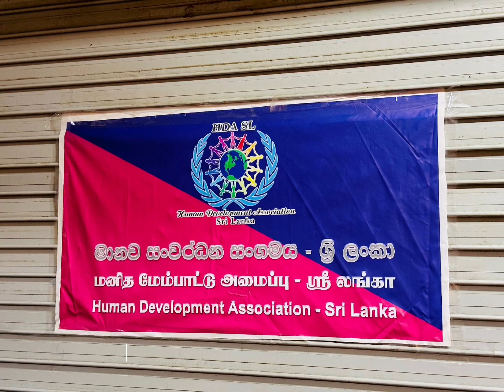உயர்பீட உறுப்பினர்கள் மற்றும் அமைப்பாளர்கள் இனைந்து 2ம் நிறைவு ஆண்டினை சந்தோஷமாக கொண்டாடிய போது